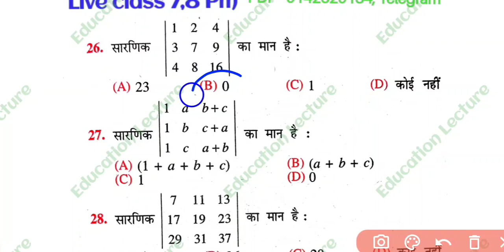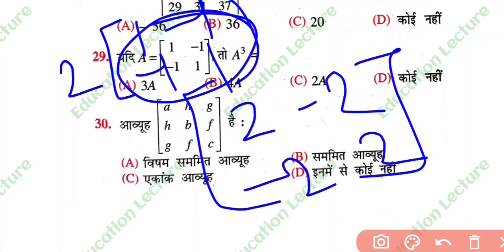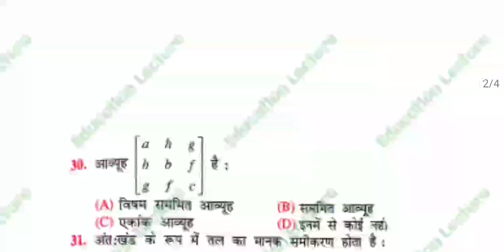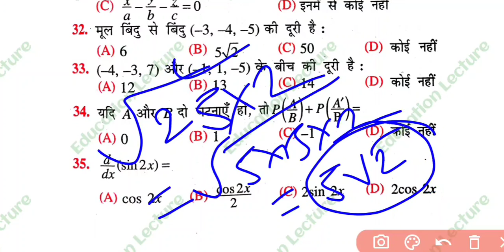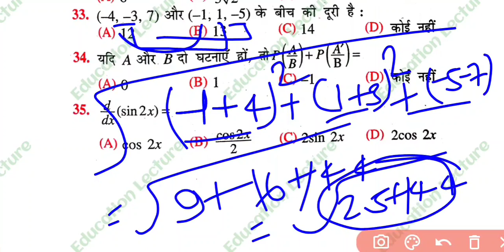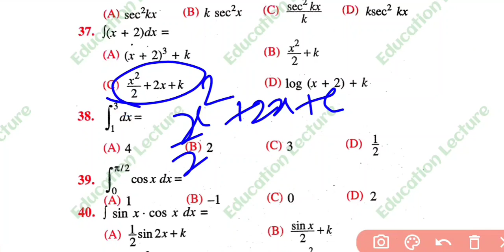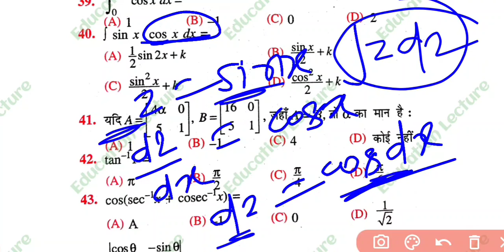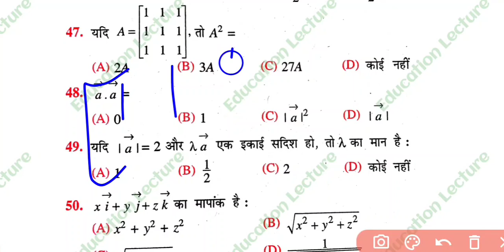Math Top 500 objective question part-12 | Ncert Math Objectives Previous year question bseb 12th